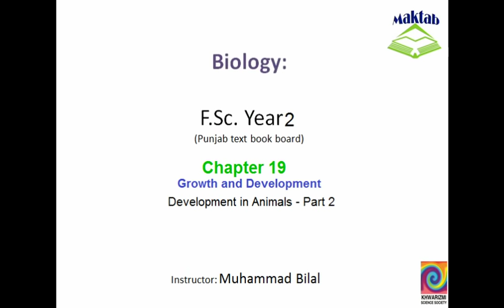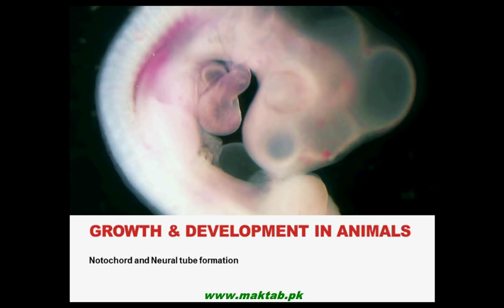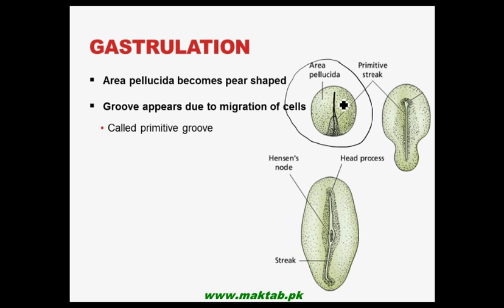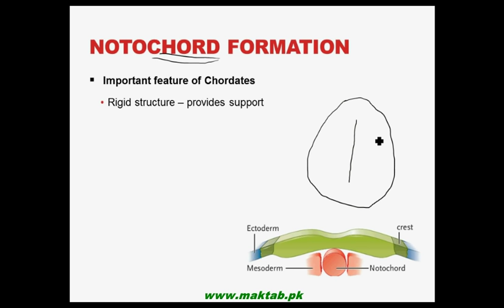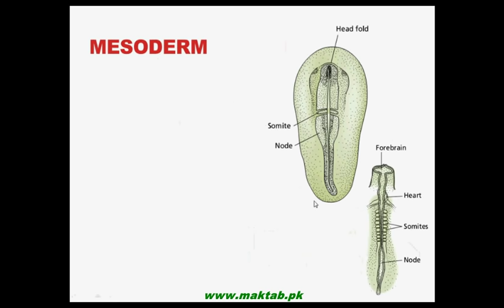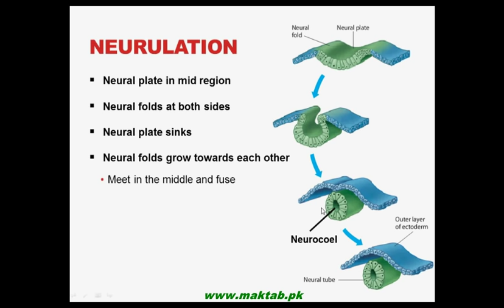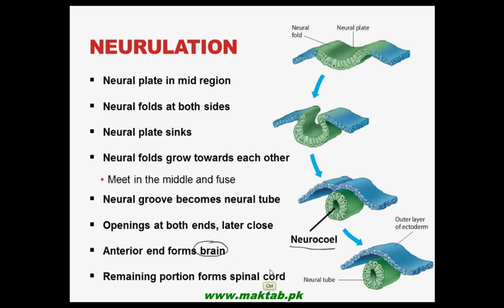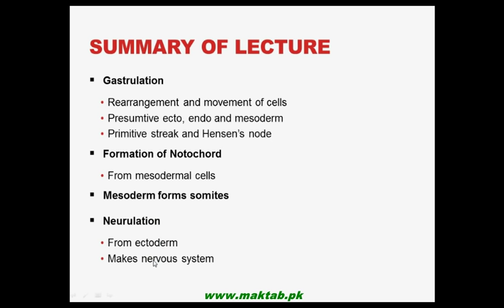FSc Biology Book 2 CH 19, LEC 4: Development in Animals – Part 2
This video lecture from Growth and Development (FSc Second Year Biology) covers Embryonic Development in animals. The development of chick embryo from blastula to neurula stage has been discussed. Find more e-learning material and educational video lectures in Urdu at maktab.pk. These videos are free to use for promotional and commercial purpose by keeping the credits to Maktab.